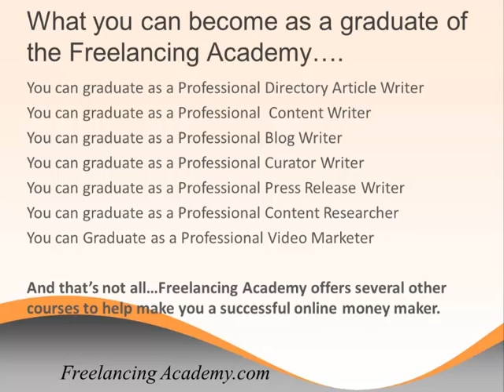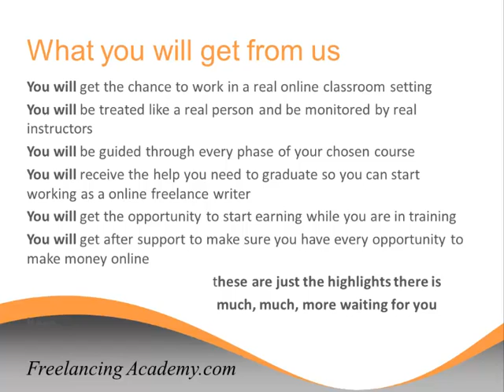Freelance Writer Courses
Freelancing Academy offers online freelance writing courses in a university setting. Money can be made online but realistically with education, devotion and hard work. There are many successful freelance writers making an excellent living for themselves. The owners and instructors at Freelancing Academy are amongst that group and are ready to offer their knowledge and expertise to anyone who wants to enjoy self employment freedom online